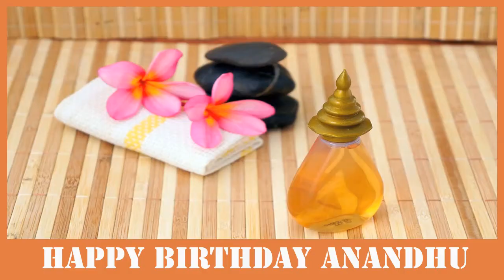Anandhu SPA - Happy Birthday